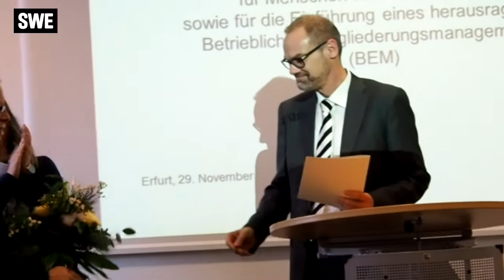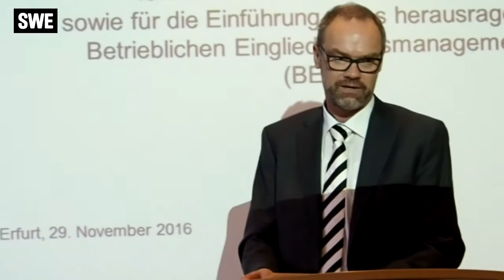Landespreis für vorbildliches Engagement für Menschen mit Behinderungen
Die Stadtwerke Erfurt wurden für ihr vorbildliches Engagement für Menschen mit Behinderung ausgezeichnet.